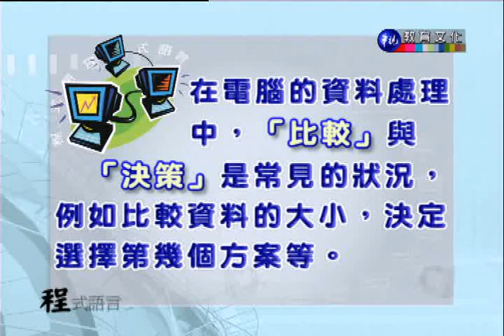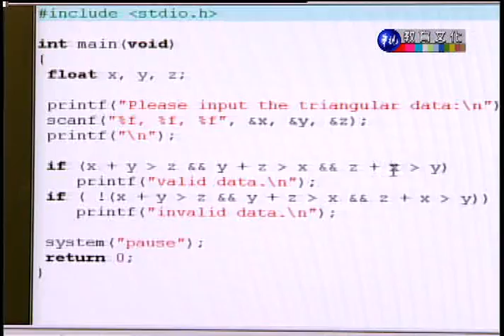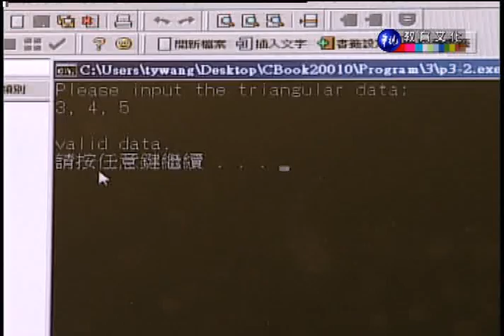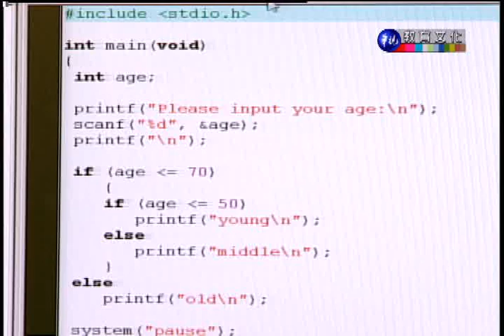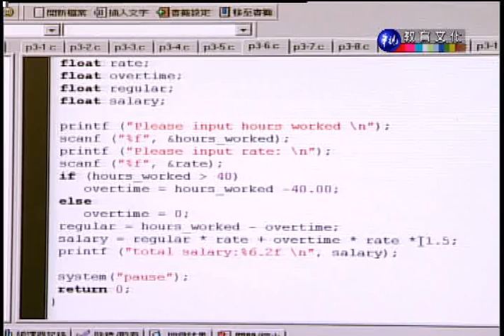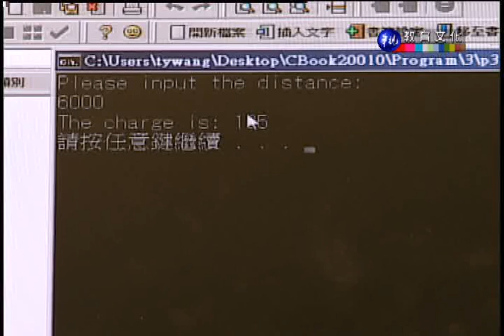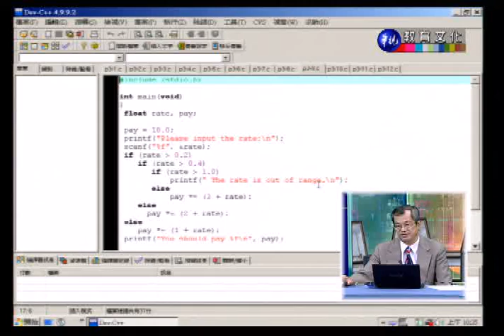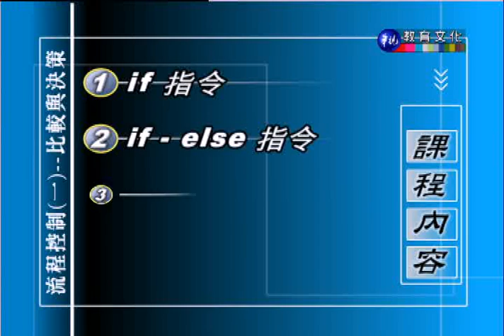程式語言_第7講